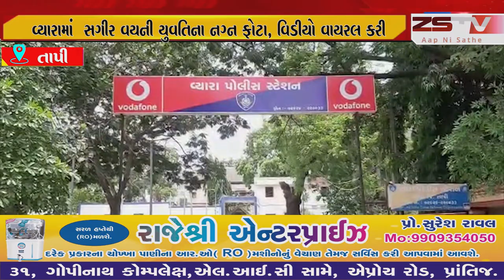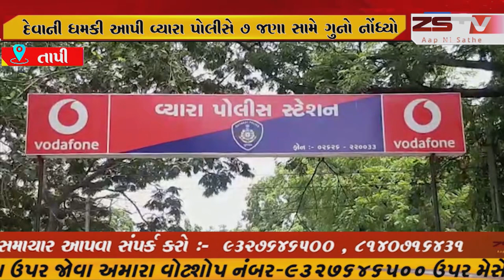તાપી જીલ્લા વ્યારામાં સગીર વયની યુવતિના નગ્ન ફોટા, વિડીયો વાયરલ કરી દેવાની ધમકી આપી